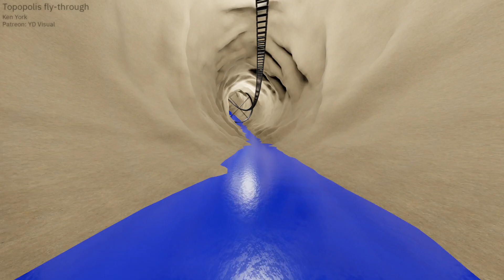Blender 2.82 Topopolis Megastructure Fly-through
A Topopolis is a megastrucure space habitat that rotates to generate spin gravity like an O'neill cylinder.  A topololis is much longer though and can extend for very large distances in various spiral or other shapes.

Also useful as a visual aid for Heaven's River by Dennis E. Taylor. The Bobiverse series !

Generated with Blender 2.82 and eevee renderer.  It uses the Add Curve:Extraobjects for a spiral shape and the add mesh: A.N.T.Landscape add-ons.

Song: "Driven" from Rush's 1996 album: "Test for Echo"